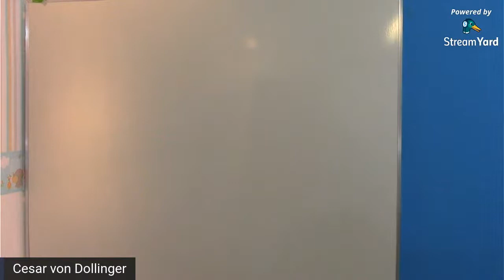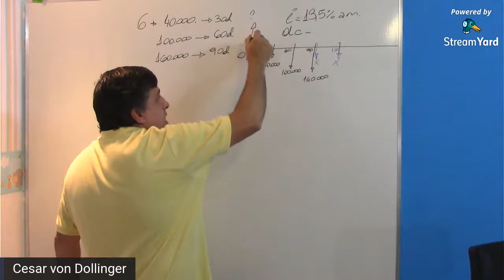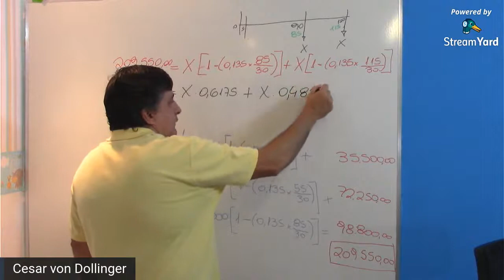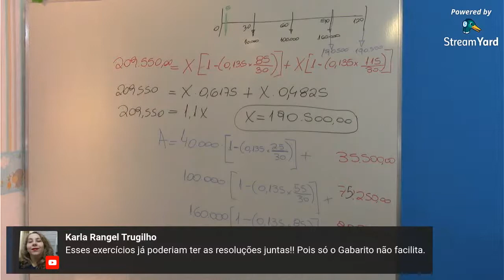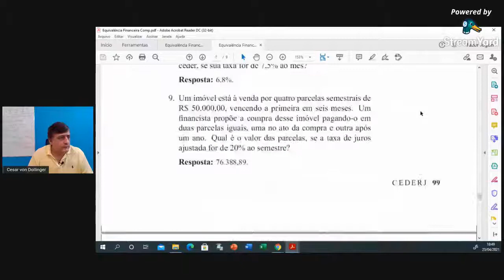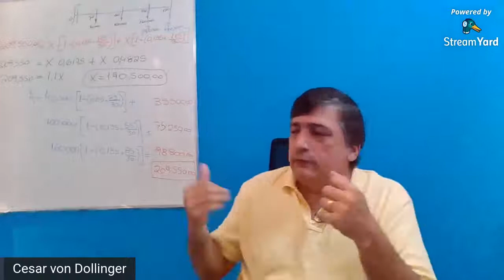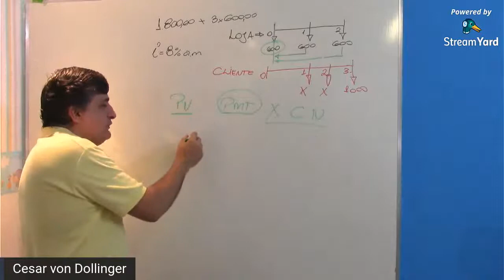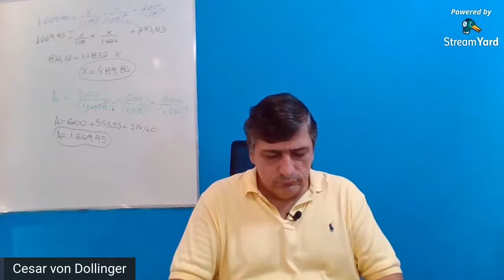Tira-dúvidas APX1 2021/01